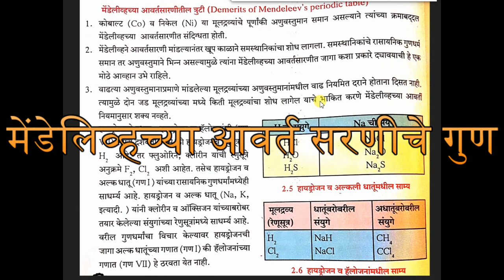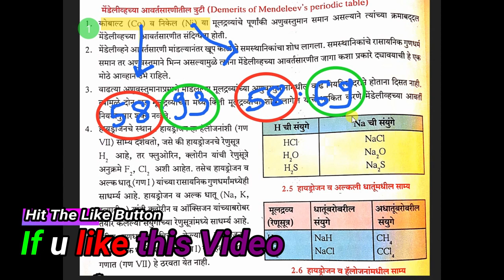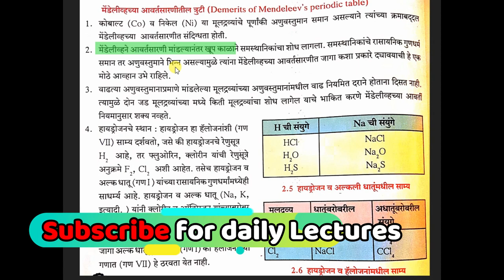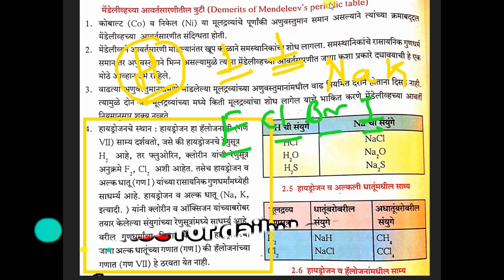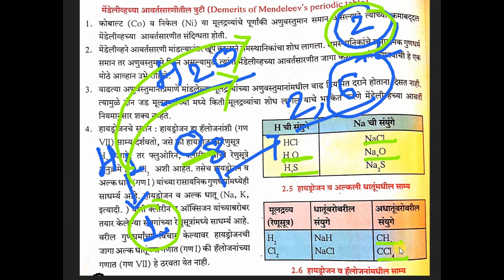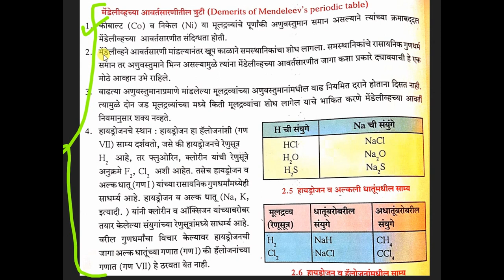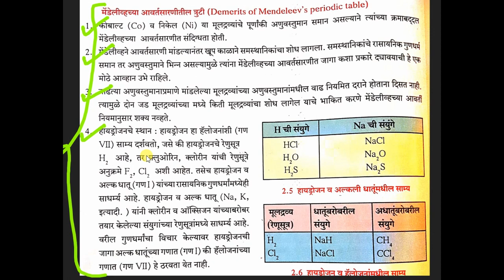मेंडेलिव्हच्या आवरत सरणीतील त्रुटी//इयत्ता १०वि//पाठ क्र २ रा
नमस्कार मित्रांनो आजच्या Lecture  मध्ये आपण इयत्ता १० वि च्या विज्ञान व तंत्रज्ञान भाग १ या पुस्तकातील पाठ क्रमांका २ रा ''मूलद्रव्यांचे आवर्ती वर्गीकरण''  या पाठामधील ''मेंडेलिव्ह ची आवर्ती सारणी चे त्रुटी (Demerits  of  Mendeleev 's  Periodic  Table ) '' ह्या मुद्द्याचा चा अभ्यास करणार आहोत. या आगोदर आपण ''डोबेरायांची त्रिके'' आणि ''न्यूलँडची अष्टके'' तसेच ''मेंडेलिव्ह ची आवर्ती सारणी''  इत्यादी मुद्यांचा अभ्यास  हा केला आहे त्या संधर्बातील Video  तुम्हाला आपल्या Channel  वरील Play  List  मध्ये भेटून जातील.

     This channel is fully dedicated to the class 9TH  and 10th Students of  Maharashtra. Here we will provide free online education to all STUDENTS of Maharashtra

  In this Channel we will teach / elaborate four subjects of 9 th Class & 10 th .
1 Science
2. Geography.
3. History and
4. Mathematics